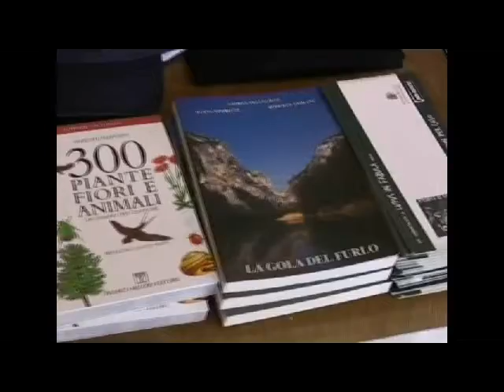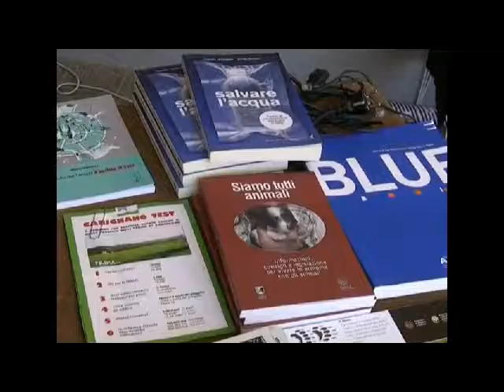Lupus in Fabula alla fiera della sostenibilità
L'associazione Lupus in Fabula si presenta per chi ancora non la conosce a difesa dell'ambiente